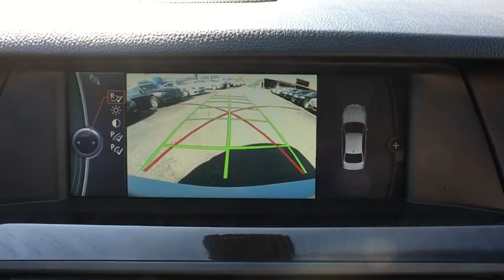2012 BMW 535i xDrive Baltimore, Towson, Catonsville, Silver Spring, Rockville, MD P00470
2012 BMW 535i xDrive

Northwest BMW
9702 Reisterstown Rd

Cold Weather Package (Heated Front Seats, Heated Rear Seats, Heated Steering Wheel, Retractable Headlight Washers, and Split Fold-Down-Rear Seat), Driver Assistance Package (Active Blind Spot Detection and Automatic High Beams), Premium Package (Comfort Access Keyless Entry, Power Tailgate, and Universal Garage-Door Opener), Premium Sound Package (Satellite Radio), Technology Package (Navigation System, Online Information Services, Real Time Traffic Information, Rear-View Camera, and Voice Command), AWD, Black w/Dakota Leather Upholstery, 18 x 8.0 Radial-Spoke (Style 237) Wheels, and Power moonroof. Only one other person had the privilege of owning this superb 2012 BMW 5 Series. The 5-Series was Motor Trend's Import Car of the Year. BMW Certified Pre-Owned means you not only get the reassurance of up to a 6yr/100,000 mile limited warranty, but also a multipoint inspection/reconditioning, 24/7 roadside assistance, trip-interruption services, and a vehicle history report. Reduced cabin noise makes for a peaceful ride. THE GOLDEN RULE DEALER